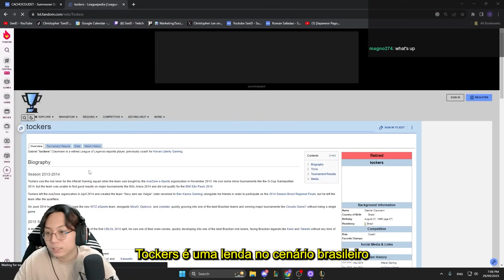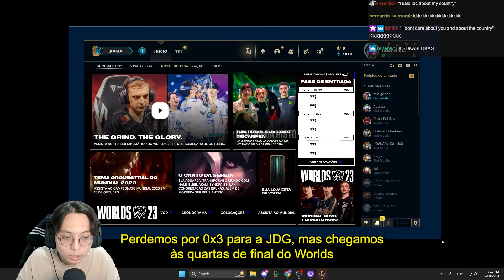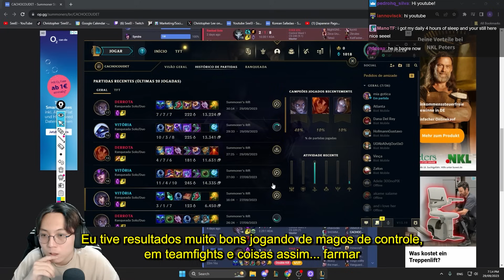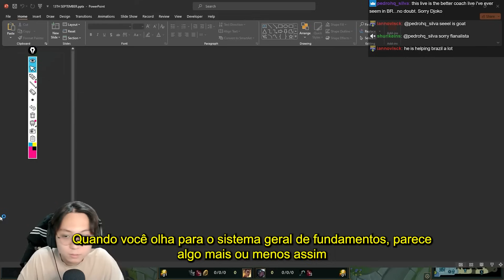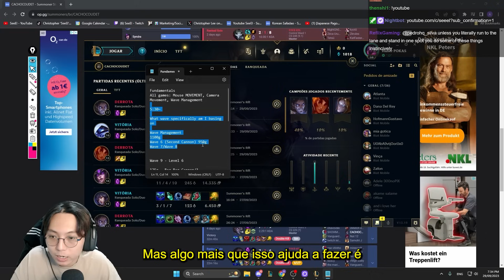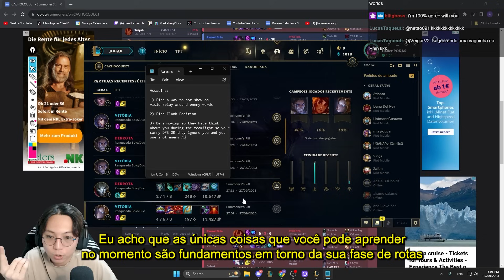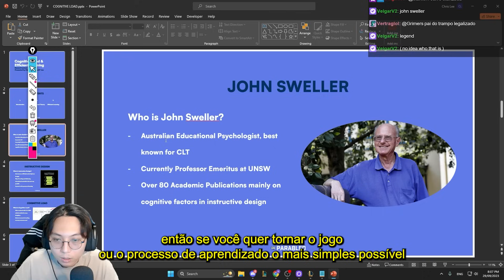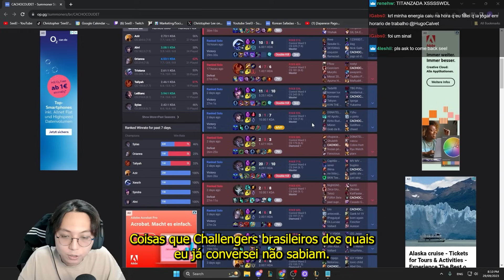TOCKERS RECEBEU uma AULA AO VIVO com Coach SeeEl. ELE AINDA É UM DOS MELHORES MIDLANERS DO BRASIL?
Trechos e cortes da live e youtube do Coach SeeEl com legendas em português!

Capítulos:
0:00 - Apresentações
6:55 - Análise teórica
15:24 - Fase de rotas na prática
24:47 - Exercício para o Tockers: como jogar essa matchup?
32:36 - Dica para campeões assassinos
34:13 - Conclusões